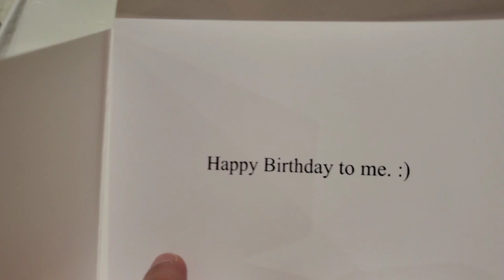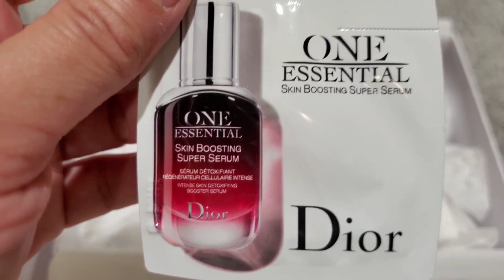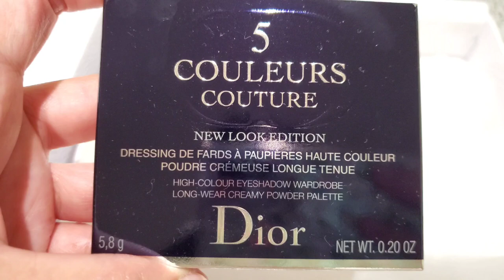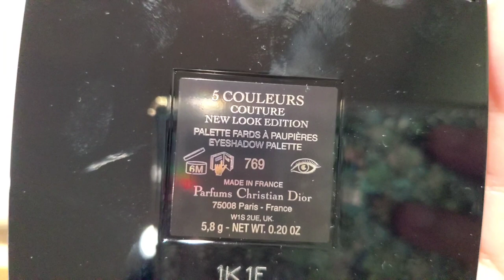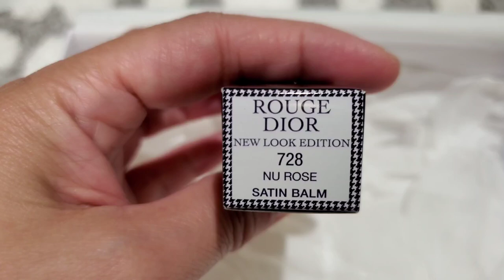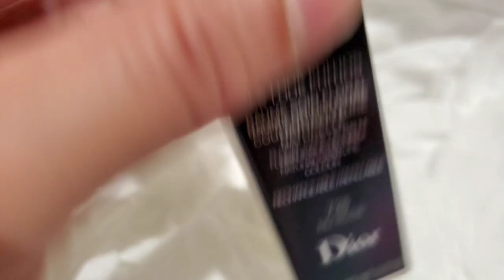Dior New Look Limited Edition / Tutu Eyeshadow / Rouge Dior /Gifts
Hi! Today's video is my unboxing and swatches of the Dior New Look Limited Edition Collection.

I purchased:
*5 Couleurs Couture/Eye Palette in 769 Tutu. This palette is part of the regular collection but repromoted with a beautiful houndstooth pattern.
*Rouge Dior in 728 Nu Rose(A subtle rosewood lip balm with a satin finish) both the lipstick case and the lipstick itself have the houndstooth pattern.

In this video i also swatched some of the shades in this collection but in regular lipstick case which i bought previously.
-720 Icône (A rosewood with a velvet finish)
-772 Classic (A pink with a matte finish)
-999 (The iconic red with a velvet finish)
-100 Nude look (A nude with a matte finish) this one is in velvet finish in the New Look Limited Edition

Gift:
sample size Capture Totale C.E.L.L Energy Super Serum Potent
sample size One Essential Skin Boosting Super Serum